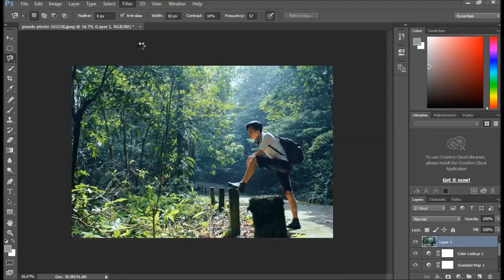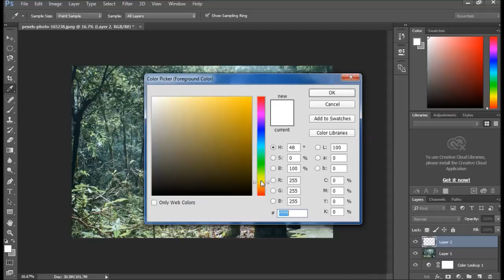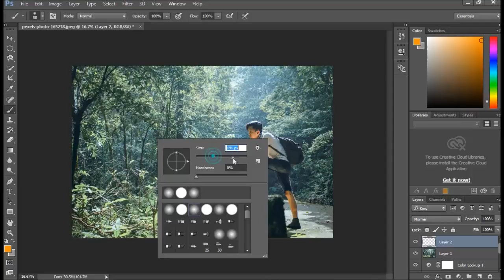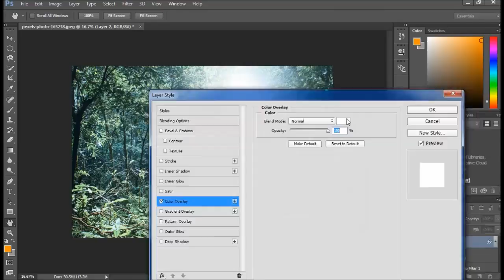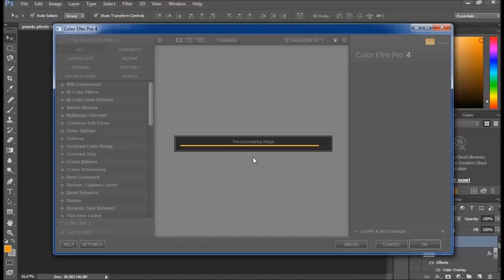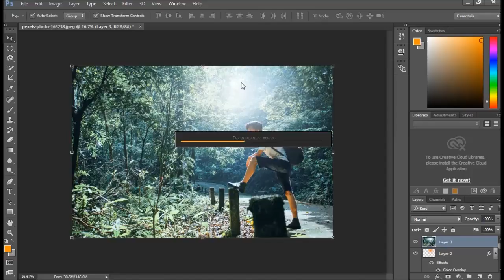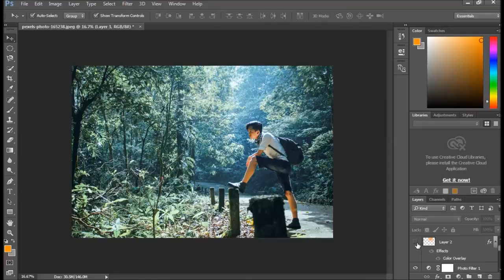Photoshop Tutorial | Colour Adjustment Tutorial | Photoshop Effect| Nik collection Tutorial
In this video  I will show you how to adjust colour in photoshop
photoshop
photoshop CC
Photoshop CC 2015
Photoshop tutorial
photoshop manipulation
Photoshop Effect
camera raw
nik collection